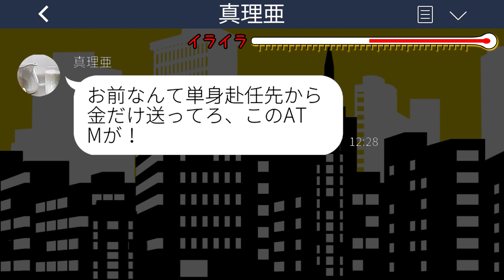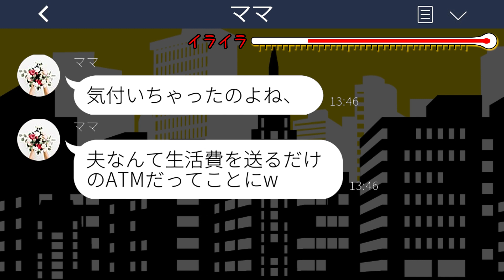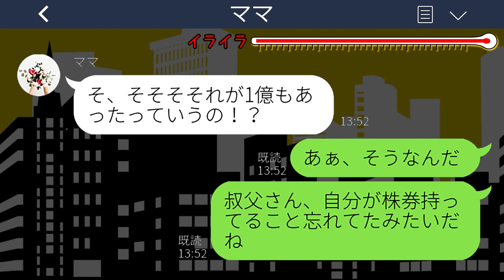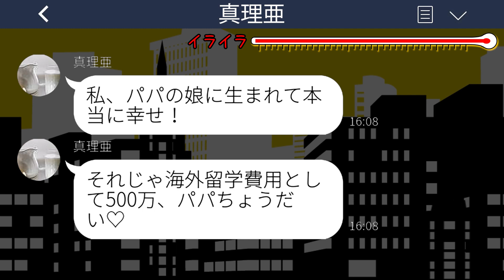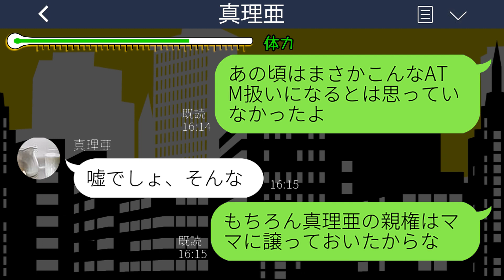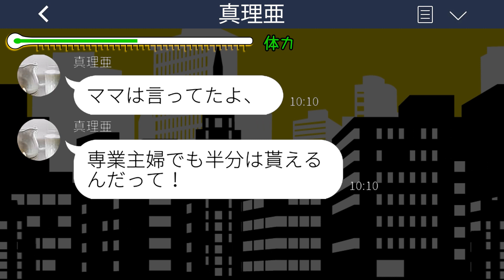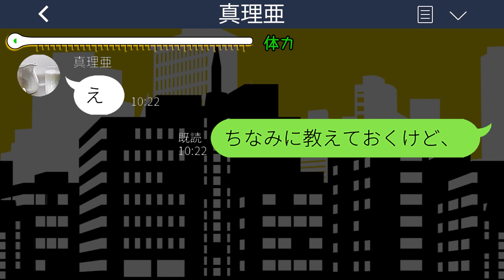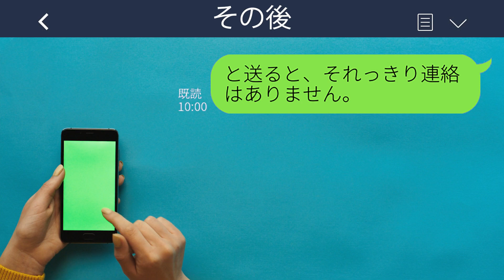【LINE】散々見下してきた父が1億の遺産を相続した瞬間に擦り寄ってきた実の娘「パパお金頂戴♡」→身勝手な娘についに父親がブチギレた結果www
【LINE】散々見下してきた父が1億の遺産を相続した瞬間に擦り寄ってきた実の娘「パパお金頂戴♡」→身勝手な娘についに父親がブチギレた結果wwwスカッとするライン動画配信中です！

mizutiroさん